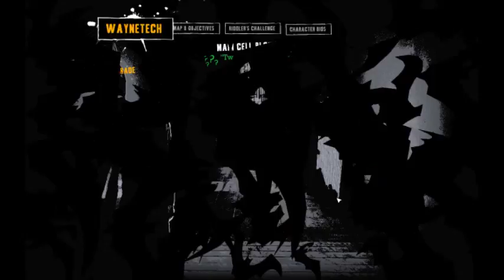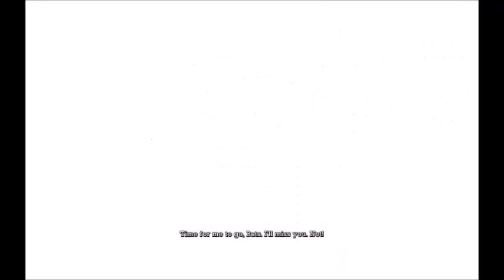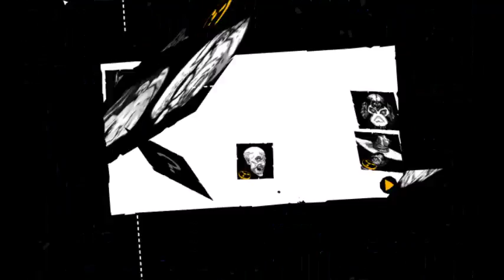Lets Play Batman Arkham Asylum Part 10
Welcome to my Batman Arkham Asylum Lets Play Series, Batman Arkham Asylum is by Rocksteady Studios and Warner Bros. Interactive Entertainment, in a random mood...so Batman, probably won't do any of the sequels or prequels...least anytime soon, enjoy.